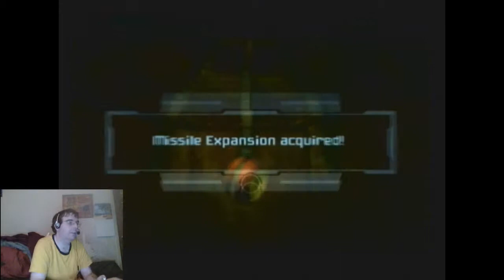Let's Play Metroid Prime 2nd Playthrough Part 13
In honor of my 3 years of Let's Playing...I am doing a second playthrough of the first game I did a playthrough of...Metroid Prime.  This is the Wii version of the game, Metroid Prime Trilogy.  So join me as we go through the game once again, this time with motion controls.